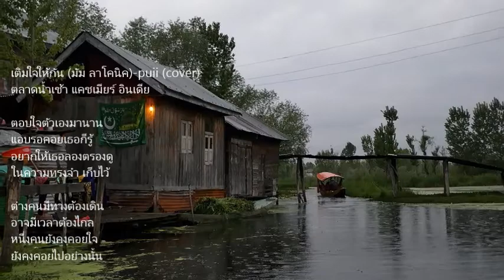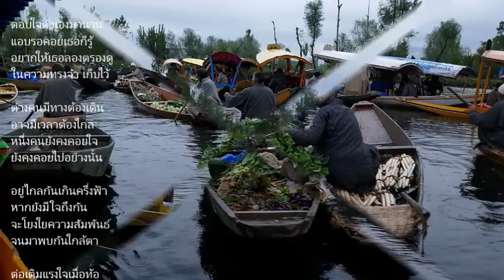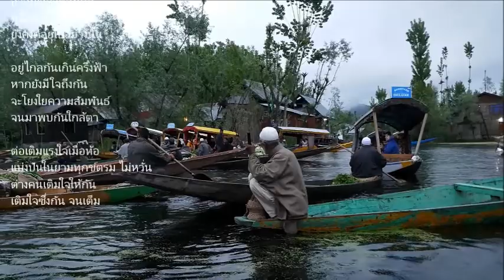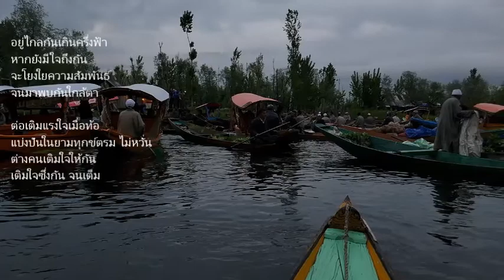เติมใจให้กัน (มัม ลาโคนิค) - puii (cover)